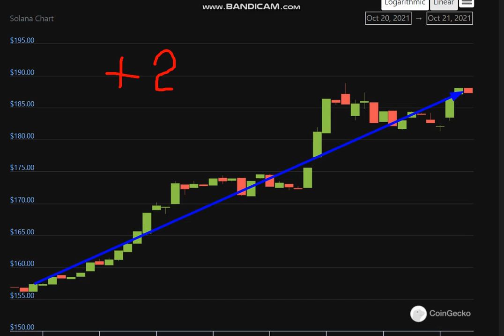Solana (SOL) - Solana (SOL) Price Chart